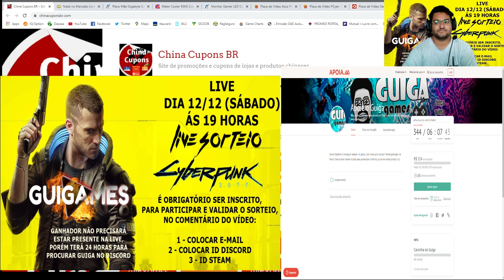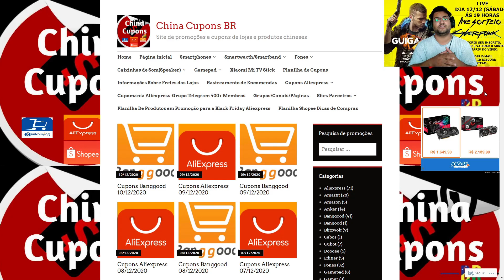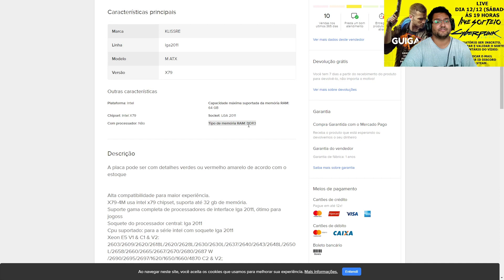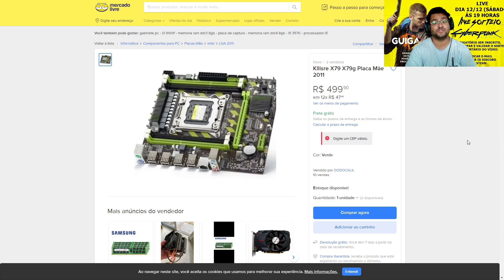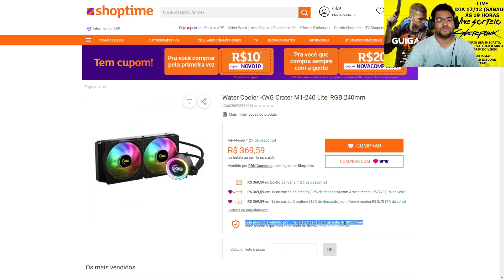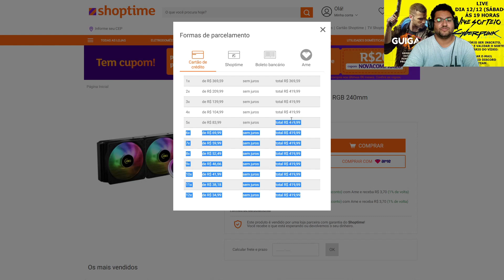Promoções Hardware 10/12 ! Monitor 144hz 1ms R$ 1.099 + Water Cooler 240mm R$ 369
DISCORD do Guiga: guigagames#9786

00:00 - Intro
02:17 - Blog sobre os Cupons das Lojas Chinesas
02:50 - Placa Mãe X79 para Xeon
04:25 - Placa Mãe AMD Gigabyte AB350M
05:29 - Water Cooler 240mm RGB
06:09 - Monitor Gamer OZone HDR 144hz 1ms